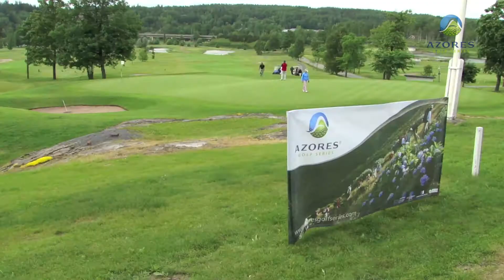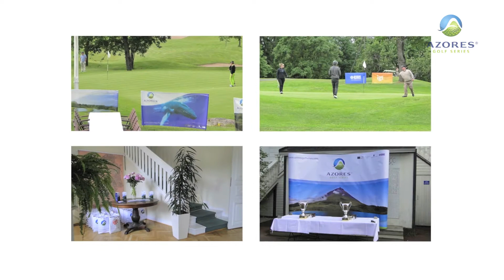Azores Golf Series - 1st Serie